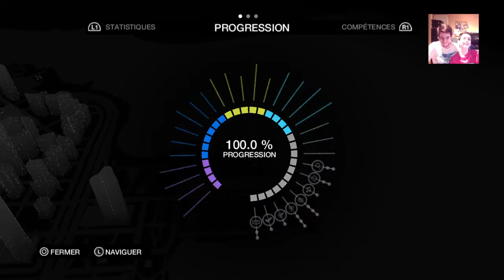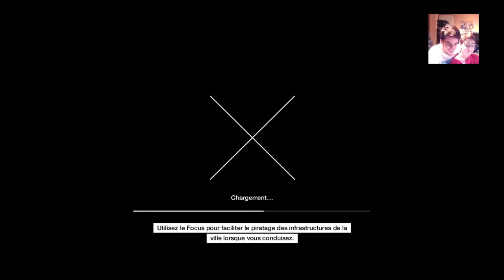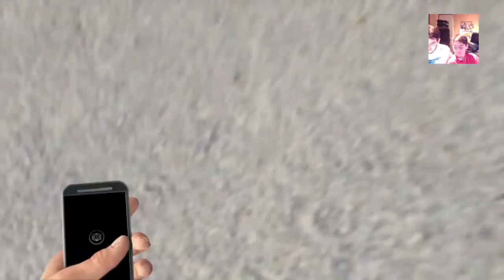Test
I'm doing some funny "let's play" and hope that one day I will become a unicorn *__*